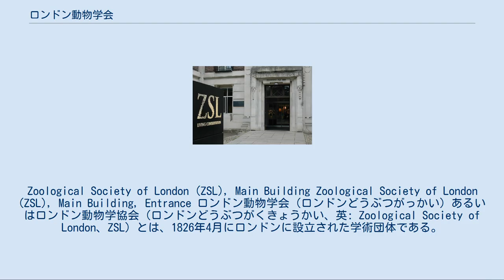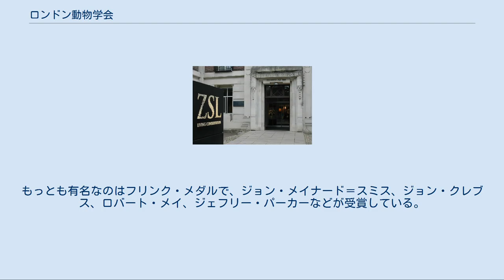ロンドン動物学会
Zoological Society of London (ZSL), Main Building Zoological Society of London (ZSL), Main Building, Entrance ロンドン動物学会（ロンドンどうぶつがっかい）あるいはロンドン動物学協会（ロンドンどうぶつがくきょうかい、英: Zoological Society of London、ZSL）とは、1826年4月にロンドンに設立された学術団体である。
サー・トーマス・ラッフルズ、第2代オークランド男爵ジョージ・イーデン、第3代ランズダウン侯爵ヘンリー・ペティ＝フィッツモーリス、サー・ハンフリー・デービー、ロバート・ピール、ジョセフ・サビン、ニコラス・ヴィゴーズらによって設立された。
最初の会議でリージェンツ・パークの一画を王室からすでに得ていたが、1829年3月にジョージ4世から免許状を受け取った。
 ジョセフ・バンクスの邸宅で最初の会合が行われた ロンドン動物学会は当時のイギリスの主要な科学者によって設立された。
「全ての科学的団体の高貴なる親」と呼ばれたロンドン王立協会は自然科学の力強さを明らかにし、1788年のロンドン・リンネ学会の設立につながった。
その目的は「自然史の科学研究の全分野、特にグレートブリテンとアイルランドの自然史の洗練」と定められた。
しかしリンネが植物学者であったことから、リンネ学会は植物により大きな関心を持っていた。
 1822年11月29日に「近代動物学の父」ジョン・レイの誕生日にあわせて行われたリンネ学会の会合で昆虫学者ウィリアム・カービーは「リンネ学会の動物学クラブ」を作る決心をした。
1816年から1826年の間、ラッフルズ、デービー、ジョセフ・バンクスらは議論を行い、パリ植物園のような形で動物を収集し、公共の関心を引き楽しませる組織が必要だと感じた。
協会の目的は動物を収集し、余暇に図書館と博物館で学べることだった。
1828年に会員向けに動物庭園が開園された。
ウィリアム4世は協会に王室の動物コレクションを寄贈した。
1847年に資金の問題を解決するために市民にも開放された。
ロンドン市民はすぐにこの動物学庭園（ズーオロジカル・ガーデン）をズーと略した。
このロンドン動物園はすぐに世界でもっとも広範なコレクションを有する動物園となった。
 20世紀が始まると動物をより自然に近い環境で飼育して観察する必要性が明らかとなった。
協会の事務局長ピーター・ミッチェル（在職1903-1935）はロンドンから110km以内で市民がアクセスしやすく、少なくとも200エーカーの広さを持つ新たな公園を作ろうと考えた。
1926年に農業の不況から都合の良い場所場見つかった。
協会はホイップスネイド村の近くのホール牧場を13,480ポンドで購入した。
最初の動物は2羽のキジ、1羽のキンケイ、5羽のセキショクヤケイであった。
1931年にホイップスネイド公園は世界初の野外動物園として市民に公開された。
 1960年から61年にかけて事務局長ソリー・ズッカーマンは科学者を雇い恒常的に研究を行えるように、二つの医学基金から資金を集め、動物学研究所を設立した。
今日のZSLは科学、環境保護、教育における国際的な慈善団体である。
協会はロンドン動物園とホィップスネイド野生動物園を運営し、2011年には水族館Biota!を開設する予定である。
現在の協会の後援者はエリザベス2世である。
 1864年以来Zoological Recordを発行しており、1980年にBIOSISと改名された。
また1830年以来Journal of Zoology誌を発行している。
 ロンドン動物学会は動物学の発展に功績のあった人物に対し、フリンク・メダル、シルバー・メダル、スタンフォード・ラッフルズ賞、チャールズ・ダーウィン賞、トマス・ヘンリー・ハクスリー賞などを授与している。
もっとも有名なのはフリンク・メダルで、ジョン・メイナード＝スミス、ジョン・クレブス、ロバート・メイ、ジェフリー・パーカーなどが受賞している。
 すでに記述された人物は除く